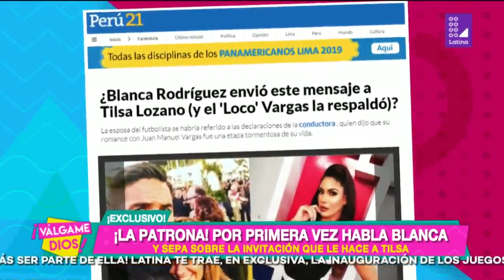Esposa de Juan Manuel Vargas rompe su silencio y le manda invitación a Tilsa Lozano - Válgame Dios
Las cámaras de Válgame Dios se encontraron con Blanca Rodríguez, esposa de Juan Manuel Vargas, saliendo de su tienda de ropa para preguntarle por los problemas en los que se vio envuelto el padre de sus hijos por una supuesta relación extramatrimonial con Tilsa Lozano.

Como era de esperarse, la empresaria se negó a hablar del delicado momento que atravesó su relación con el exfutbolista de Universitario de Deportes alegando que ella no vive del espectáculo.

Por otro lado, Blanca Rodríguez no tuvo problemas con invitar a Tilsa Lozano a su tienda de ropa y dejó en claro que su negocio está abierto para todos. ¿La Vengadora se animará a visitarla? ¡Entérate de todos los detalles ingresando al video!